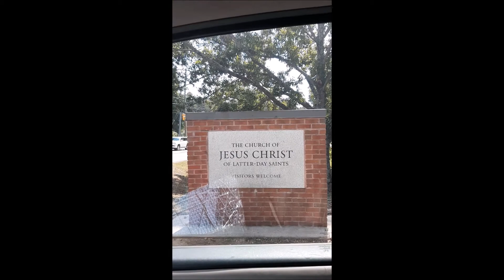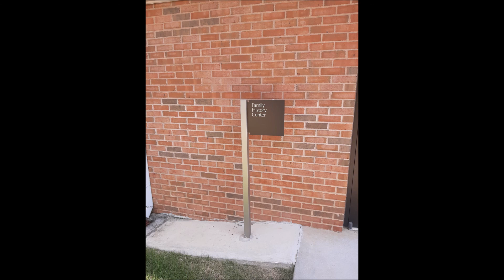*Latter Day Saint*-Genealogy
Doing my family tree adding more people.